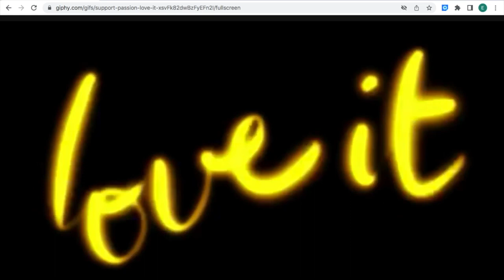Warning! Last NyQuil Flu Drops To Drink: I'm I feeling Better Part 6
After the last drop I got better. NyQuil does its job.

Warning! Keep medicine away from reach of children. For Adults Only